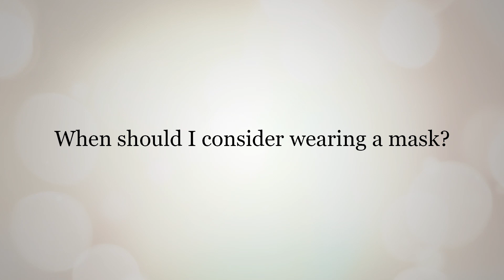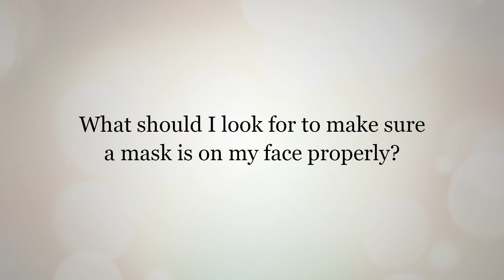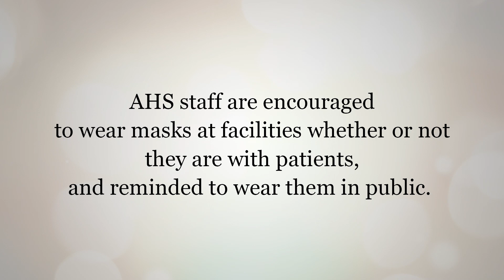PPE Question of the Week — Is it necessary to wear a non-medical mask in public places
In this PPE Question of the Week, Dr. Mark Joffe — Vice President & Medical Director of CancerControl Alberta, Clinical Support Services & Provincial Clinical Excellence with Alberta Health Services — talks about how masks protect people from COVID-19, as well as when and where and how Albertans (including healthcare providers) should wear them.